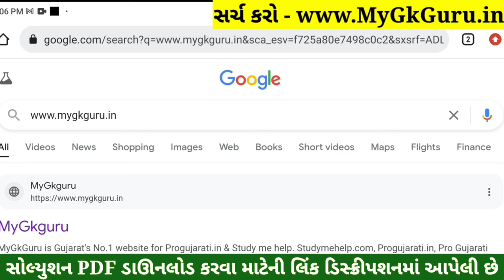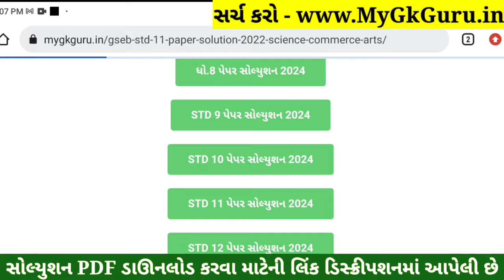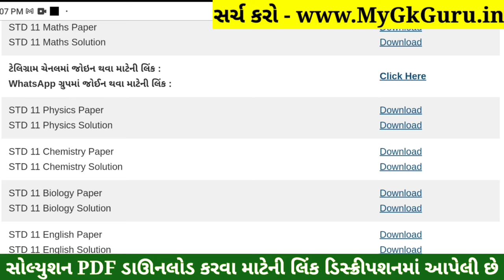STD 11 Chemistry Paper Solution 2024 50 Marks, STD 11 Chemistry First Exam Paper Solution 2024